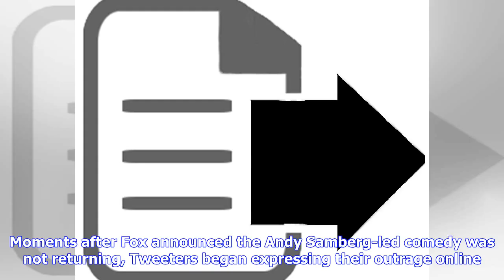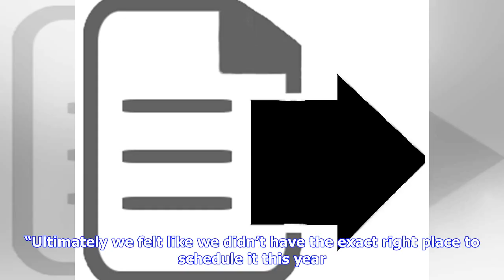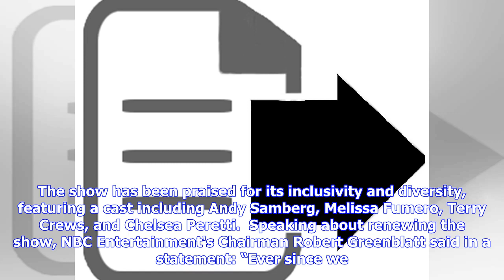Breaking News | Fox reveal why they cancelled Brooklyn Nine-Nine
While many shows have been cancelled (The Expanse, Lucifer, Inhumans), no cancellation caused as much controversy as Brooklyn Nine-Nine. Moments after Fox announced the Andy Samberg-led comedy was not returning, Tweeters began expressing their outrage online. One day later and fan prayers were answered as NBC revealed they were going to produce and air a sixth season – a surprisingly quick turn around by anyone’s standards. Many have been left asking: why had Fox chosen not to renew Brooklyn Nin...